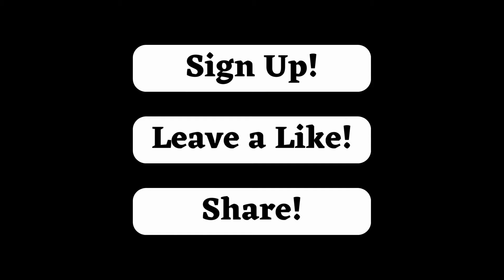Ambitious Takeoff: Austria Plans to Acquire Up to Four Embraer C-390 Millennium Aircraft!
Welcome to Titan Tar, your portal to the most exciting news and bold decisions in the world of military aviation! Gear up for a journey full of intrigue as we explore Austria's ambitions to acquire up to four C-390 Millennium aircraft from renowned Brazilian manufacturer, Embraer.

On this channel, we will dive deep into the reasons and implications of Austria's bold move. Let's uncover how these next-generation C-390 Millennium transport aircraft are poised to transform Austria's transport and logistics capabilities and strengthen its military operations.

If you're an aviation enthusiast, passionate about military technology, or simply someone interested in understanding the geopolitical implications of these decisions, this is the right place to stay up to date.

Don't miss the opportunity to join us on this exciting journey to the heights of Austrian ambition and discover how the C-390 Millennium aircraft are opening new horizons in the military landscape. Sign up to Titan Tar now and stay ahead of the most intriguing news and discoveries about this exciting development!